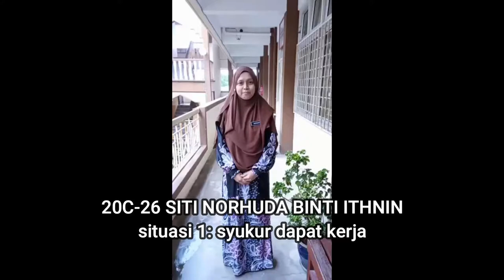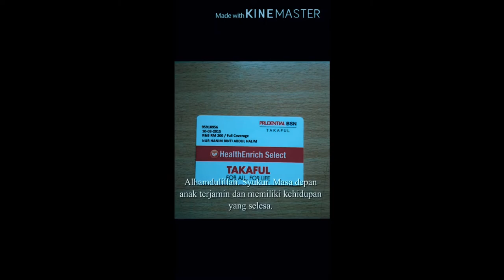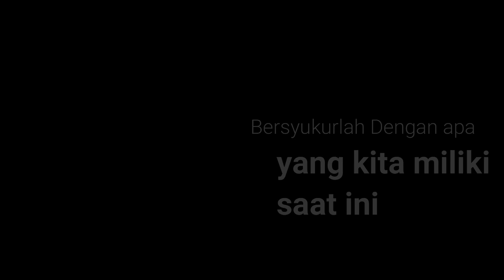PROGRAM TRANSFORMASI MINDA BIL. 20/2020